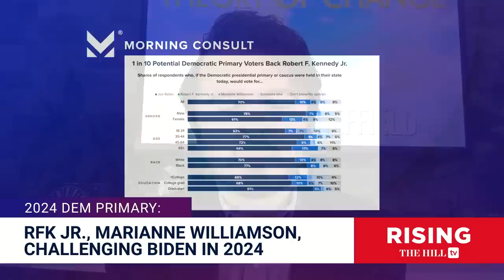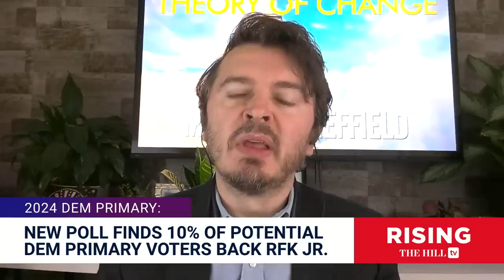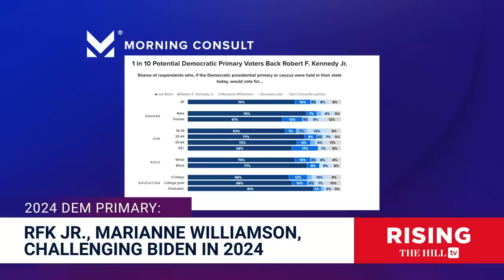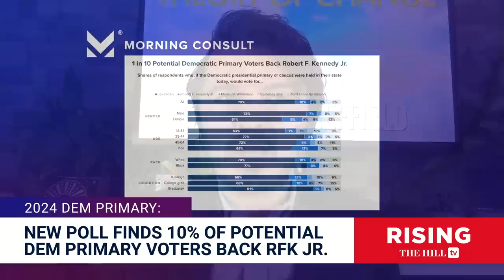Robert F. Kennedy Jr. Has 10 PERCENT Support In 2024 Dem Primary Poll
Matt Sheffield, publisher at Flux and host of the "Theory of Change" podcast, breaks down new polling about the incoming Democratic primary and President Biden's current challengers. biden #2024